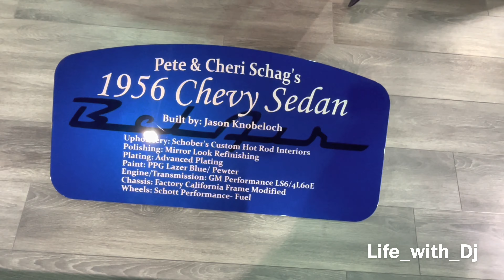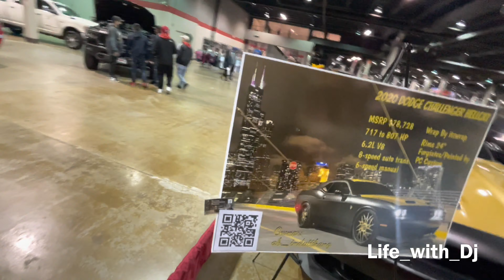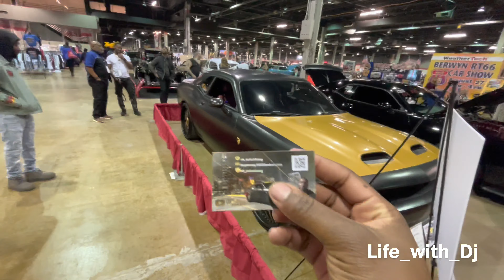World on wheels Chicago‼️ 32gang inna buildin showing love…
Shout out every body that showed me love up there and support we climbing  up on the channel guys‼️ let’s keep up the work.